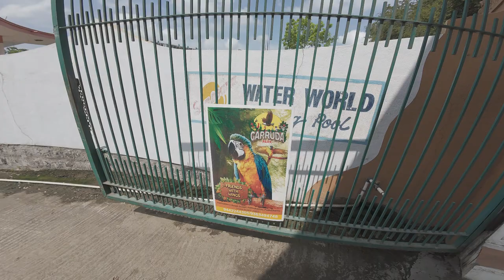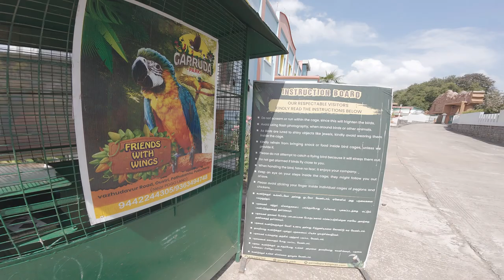Vlog 1 - Garuda Park | Sampoorna | Pondicherry Exploration